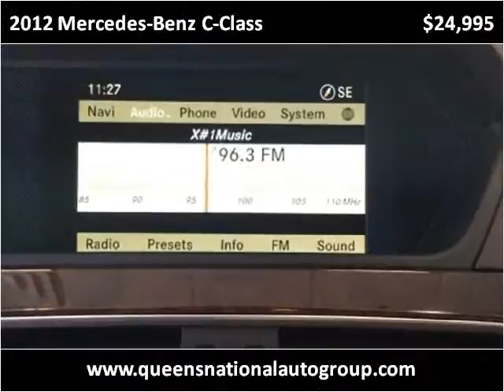2012 Mercedes-Benz C-Class Used Cars Woodside NY